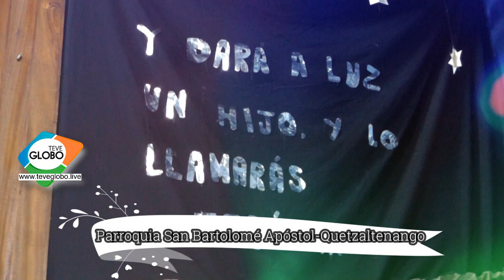Nacimiento Parroquia San Bartolomé Apóstol -Quetzaltenango-Quetzaltenango, Guatemala C.A.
Nacimiento Parroquia San Bartolomé Apóstol -Quetzaltenango-
Quetzaltenango, Guatemala C.A.